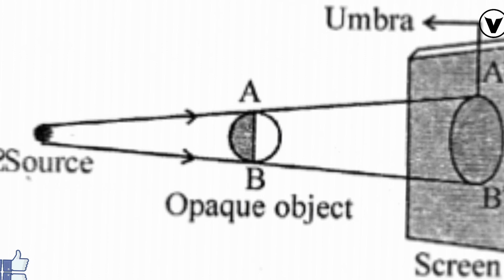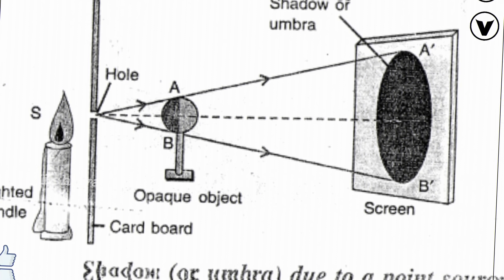దీపం వెలుగులొ వస్తువు పరిమాణం కన్నా దాని నీడ ఎందుకు పెద్దదిగా ఉంటుంది? | Vishayam